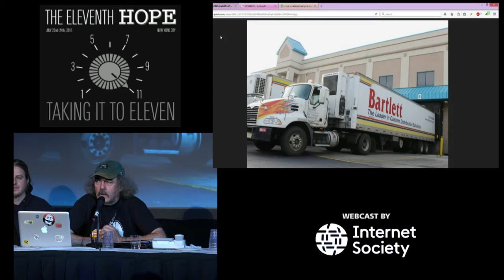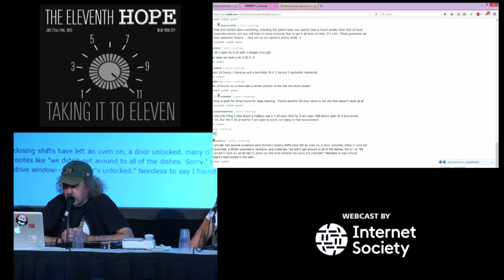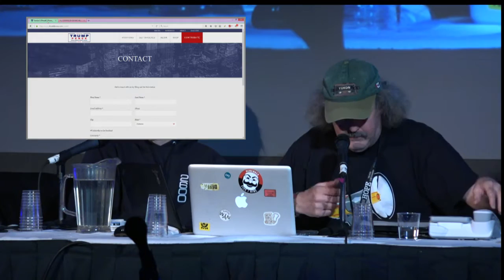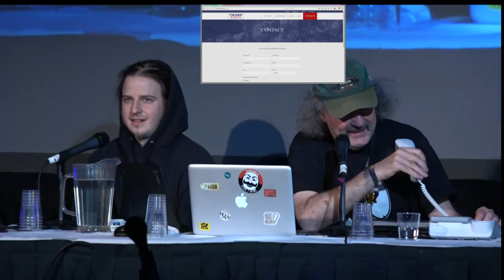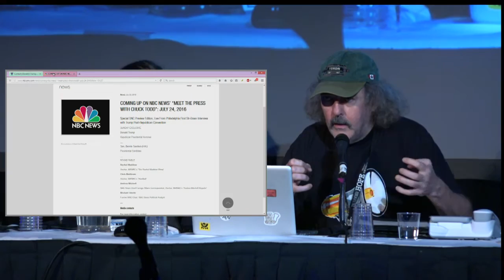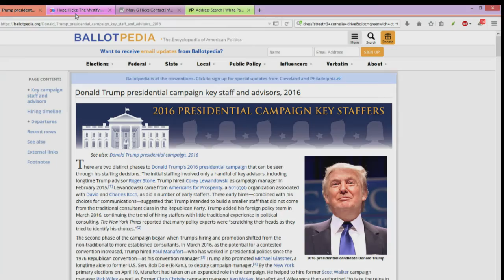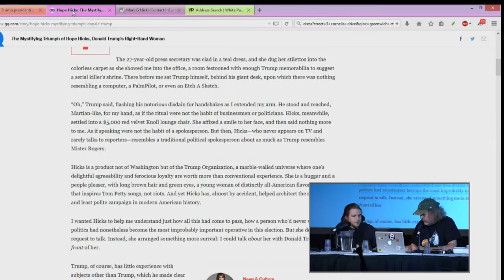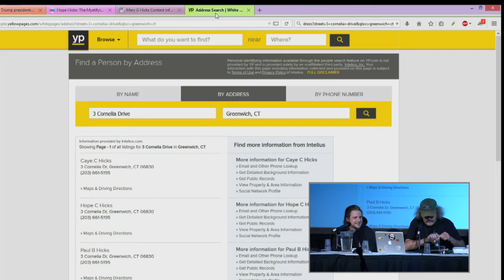Social Engineering Panel - HOPE XI 2016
Emmanuel Goldstein and friends -- Since 1994, we've had a lot of fun with this panel, where we not only share stories of some of our most memorable social engineering adventures of years past, but we try and create some new memories live on stage over a good old-fashioned telephone line. For those not familiar, social engineering is the art of getting information out of people, information that you usually have absolutely no business possessing. The ability to gain a stranger's trust, knowing what to ask for, and (perhaps most importantly) how to deal with failing miserably are all vital skills in the pursuit of unauthorized information.